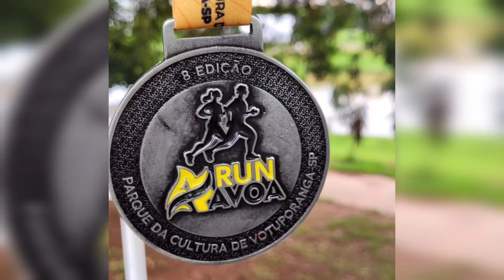CORRIDA DE VOTUPORANGA || 8° EDIÇÃO RUN AVOA